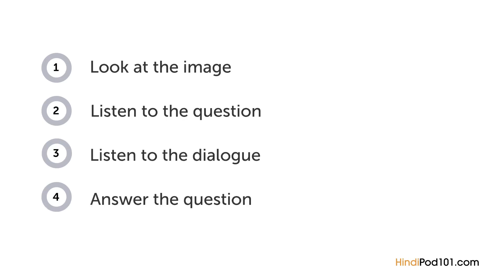Hindi Listening Practice - Getting Hindi Directions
With this video you will improve your Hindi skills.
↓Check how below↓
If you don't understand much Hindi and want to be able to understand and speak it, this video is made for you because it will get you to improve your Hindi skills!
HindiPod101 is here to help you progress in your Hindi study.
This is THE place to start if you want to learn Hindi, and improve both your listening and speaking skills.